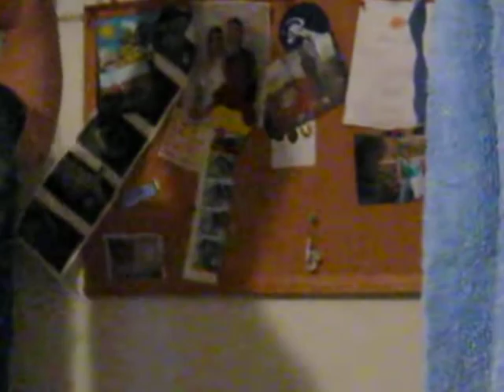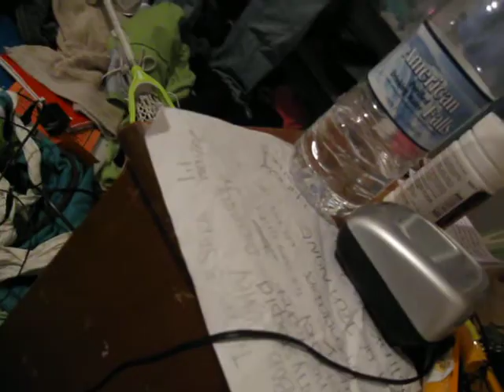when scappooseians attack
i hate scappoose.